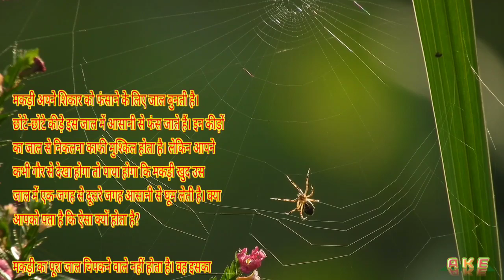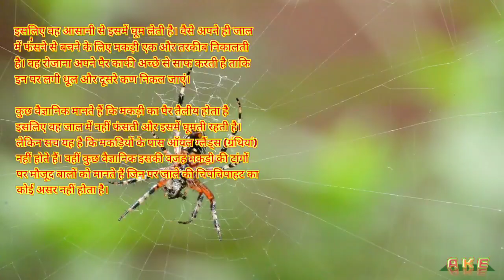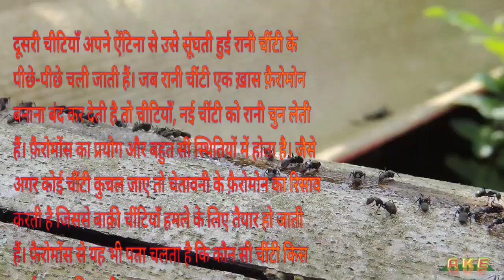ऐसा क्यों होता है -- Science Facts 2023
ATIKUR KIDS EDUCATION

ऐश क्यों होता है SCIENCE FACTS VIDEO 2023. It's a fact video. you can know many unknown things in this video.  It's a amazing video.